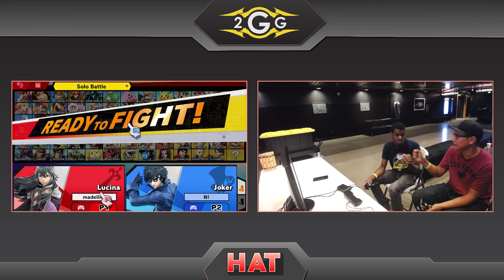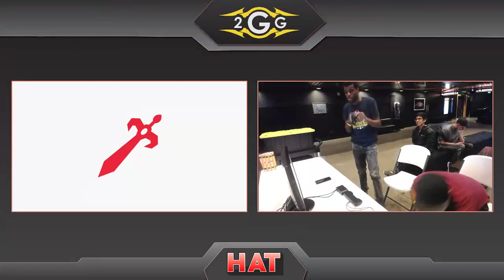HAT 80 - Nitro (Joker) Vs. Vuhladdin (Lucina) Winners Semis - Smash Ultimate